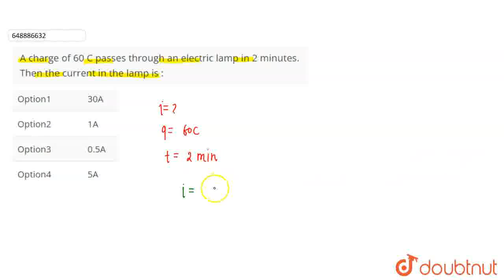A charge of 60 C passes through an electric lamp in 2 minutes. Then the current in the lamp is :...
Class: 12
Subject: PHYSICS
Chapter: SAMPLE PAPER 1
Board:CBSE

👉 Have Any Query? Ask Us.